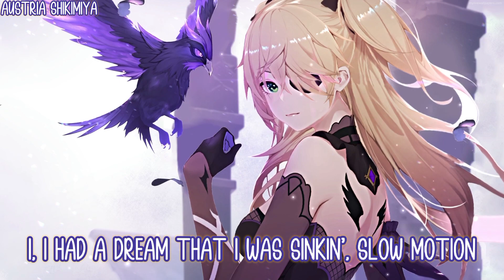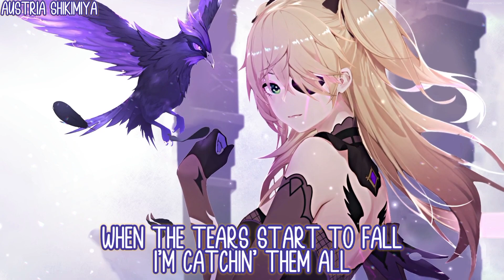✪「Nightcore」➥ Everytime I Cry (Ava Max) ||Lyrics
➥ Nightcore: Everytime I Cry
➥ Genre: Pop
➥ Original Title: Ava Max - Everytime I Cry

Tags#